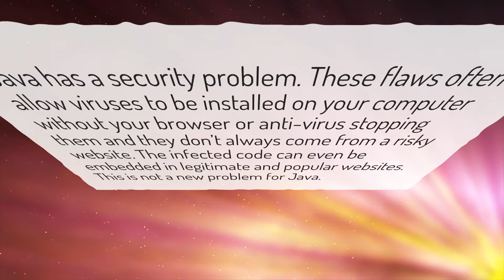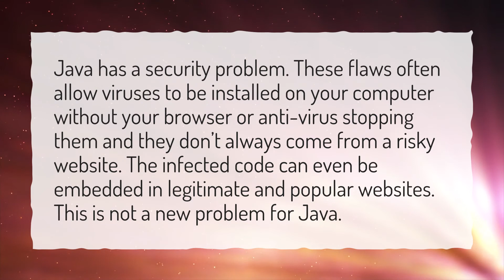Does downloading Java give you virus?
More About Is Java Safe • Does downloading Java give you virus?